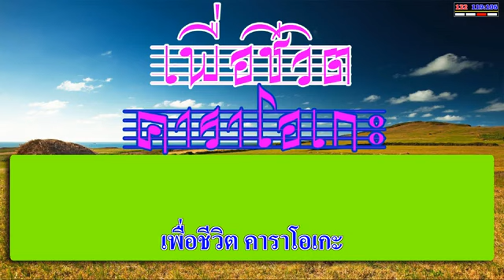ป้าบัวศรี - นิค นิรนาม | เพื่อชีวิต คาราโอเกะ